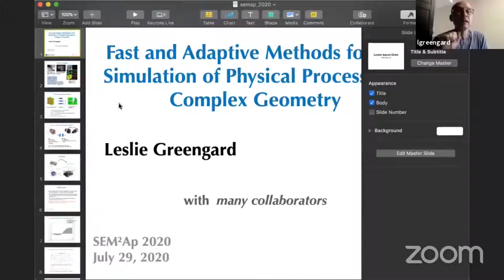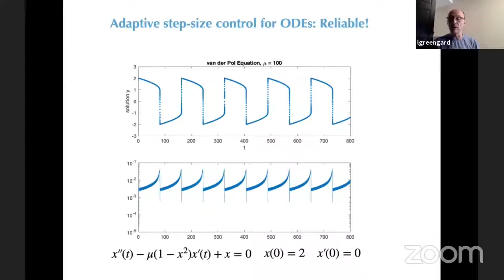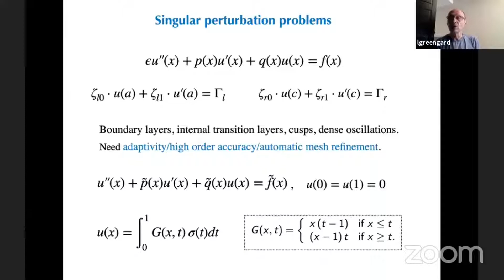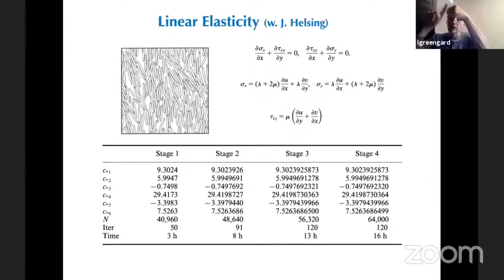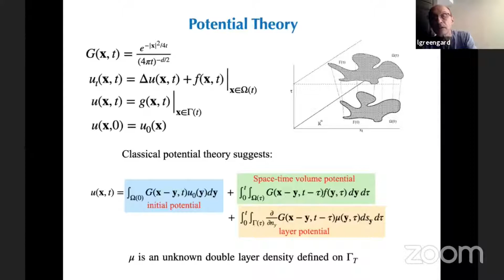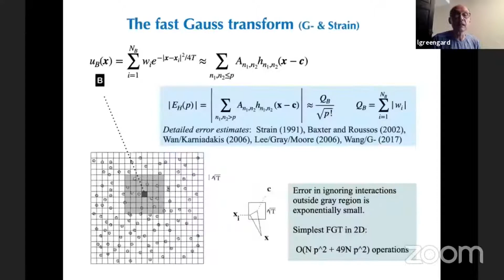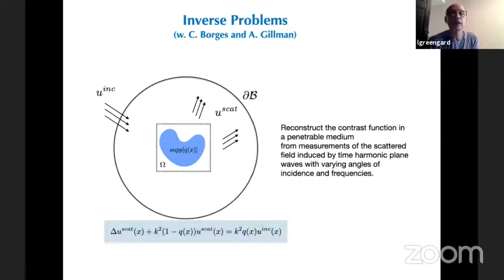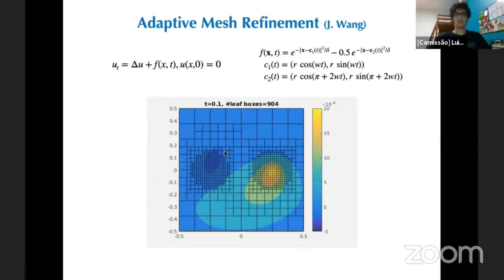Lecture - Leslie Greengard - Fast, Accurate Tools for Physical Modeling in Complex Geometry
Palestra dada na 3ª Semana da Engenharia Matemática e Matemática Aplicada da UFRJ, que ocorreu entre os dias 27/07/2020 e 31/07/2020

Abstract: "The future of scientific computing will require not only that a single problem be solved accurately and rapidly, but that an entire sequence of problems be solved, with varying geometry, material parameters, etc. Two trends over the last twenty years have allowed problems to be addressed which were previously thought to be intractable. First is the advance in high-performance computing environments (multi-core CPUs, GPUs, and distributed architectures). Second, and equally important, is the development of numerical methods that allow for a vast increase in the number of degrees of freedom which can be considered. In this talk, I will give an overview of the analytical and numerical foundations of methods that will permit the construction of fast, high-order accurate, and robust methods that can be used in a variety of problems in science and engineering. Critical issues include the derivation of well-conditioned formulations for the governing problems, high-order geometry representations, accurate quadrature rules for singular functions, and suitable fast algorithms. I will touch on the application of these techniques to problems drawn from classical mathematical physics, including acoustics, elasticity, electromagnetics, and heat flow."